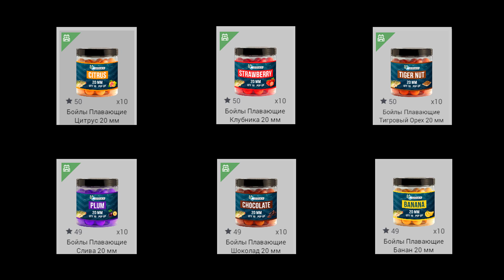Fishing Planet. Как ловить больших карпов. Big Carp. (Випинг Виллоу / Weeping Willow)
В этом видео я постараюсь ответить на вопросы:
- Как ловить больших Карпов?
- Как ловить карпов больше 30кг?
- Как ловить карпов больше 40кг?
- Какой прикорм использовать для карпов?